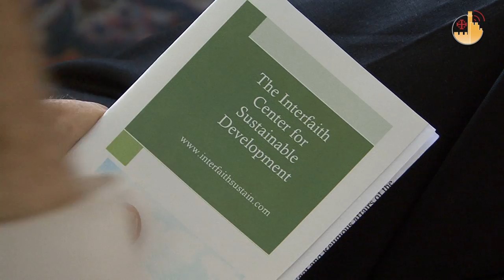Safeguarding Creation Together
How can religion respond to the climate crisis?  This was the theme of a conference on sustainable development held recently in Jerusalem.  Religious leaders, including Rabbi David Rosen, International Director of Interreligious Affairs of the American Jewish Committee; Zuheika Haj, Deputy Minister of Religious Affairs for the Palestinian Authority, and a member of the Council of Religious Institutions of the Holy Land, and William Shomali, Auxiliary Latin Bishop of Jerusalem.

The forum was organized on the initiative of the Interfaith Centre for Sustainable Development.  The objective?  To find way of working together in the face of climate change. It is a problem in which all religions have a role to play in pooling ideas through which to influence relevant policy and help implement decisions. To respect creation is to respect its Creator: this is the ideal expressed in one way or another by each speaker.

"Creation is a gift to be treated with care, and we should exercise this in love," said Bishop Shomali, who was referring to the Canticle of All Creatures by Saint Francis of Assisi.  The bishop also underlined the relationship between the protection of Nature and peace, and he quoted Pope Benedict XVI is saying, "If you want to cultivate peace, protect creation." Bishop Shomali made mention of urgent matters facing the Holy Land today, such as the very difficult ecological situation in Gaza, where a poor drainage system pollutes coastal waters.

Reference was made to the recently signed declaration, on climate change, by the Council of Religious Institutions of the Holy Land, at which Jews, Moslems and Christians met to discuss environmental protection.
Its aim is to deal with climate change through an appeal to the moral authority of religious leaders. "Climate change is a global challenge, and action is urgently needed," says the declaration.  "We invite all the Faithful to recognize the Planet and its resources as gifts of God, and therefore to help reduce greenhouse gas emissions, and encourage political leaders to implement strict measures to prevent further deterioration of the climate."